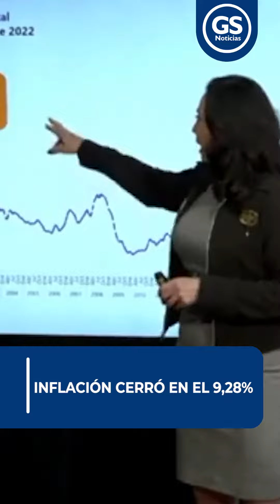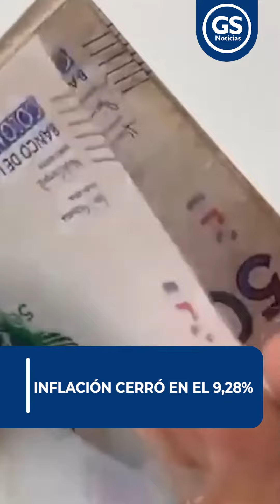Inflación cerró en el 9,28%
Nacional | Las ciudades con mayores tasas de inflación durante el año fueron: Valledupar, Santa Marta y Montería